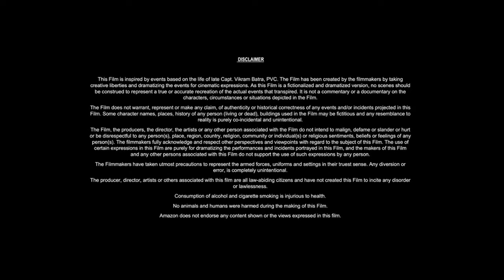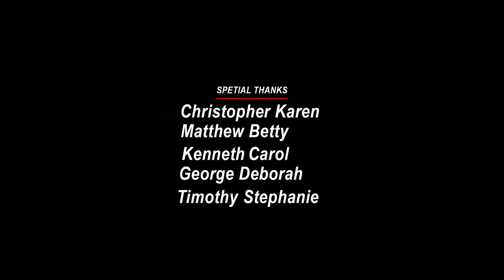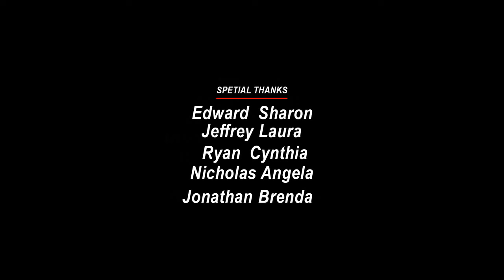Outside (2024) Movie || Sid Lucero, Beauty Gonzalez, Marco Masa, Aiden Tyler P || Fact And Review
Movie Credits!
Directed by: Carlo Ledesma
Written by: Carlo Ledesma
Produced by: Paul Soriano, Mark Victor
Starring: Sid Lucero, Beauty Gonzalez, Marco Masa, Aiden Tyler Patdu
Production Company: Black Cap Pictures
Distributed by: Netflix
Release Date: October 17, 2024